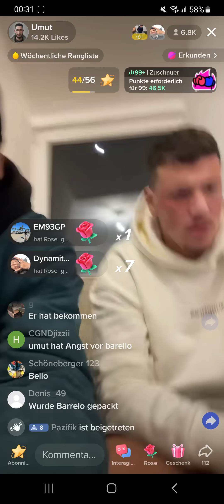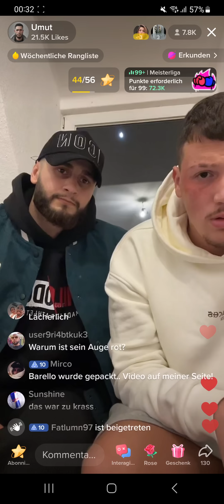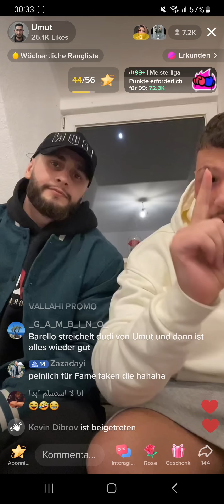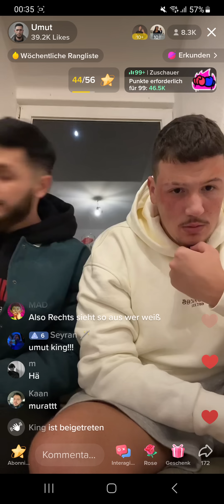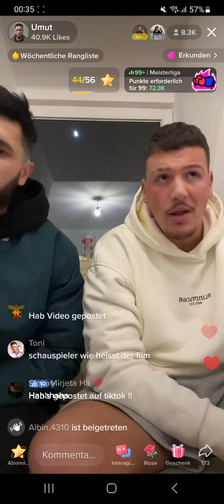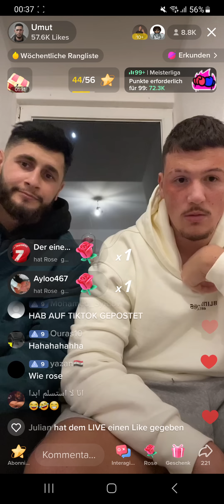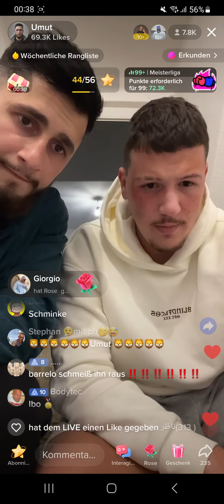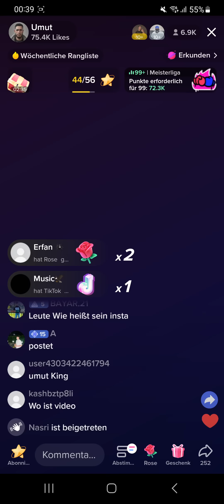Barrelo wurde von Umut Zuhause besucht und geschlagen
Tik Tok Live Storys